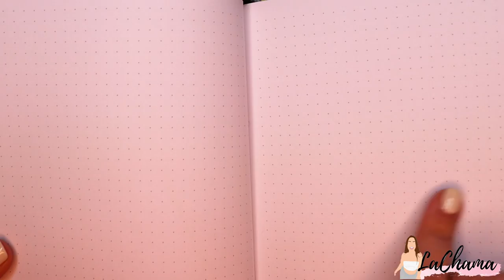Mi BULLET JOURNAL 2021 (muestra de febrero y marzo) 💖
¿Conocías el Bullet Journal? ¿Haz hecho alguna vez el tuyo? YO LO AMO 😍

❥ Lapices punta fina de colores

¡ÚLTIMO VIDEO!